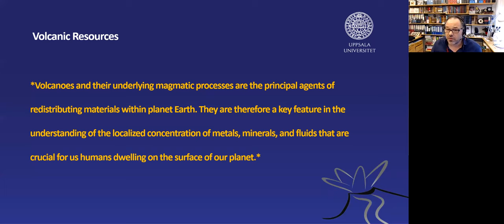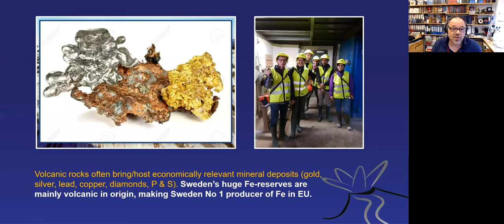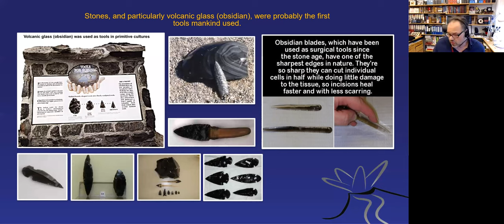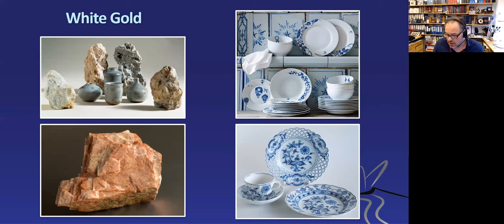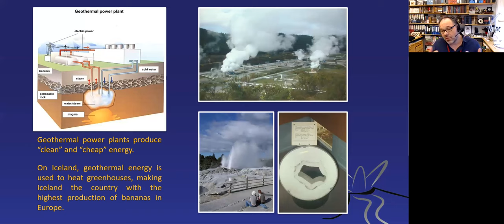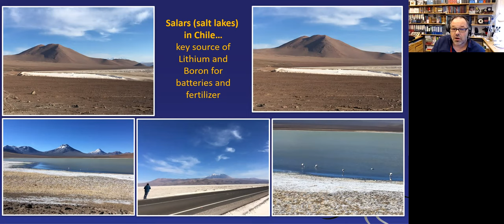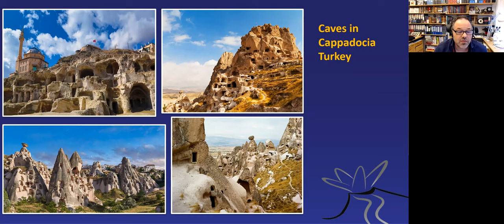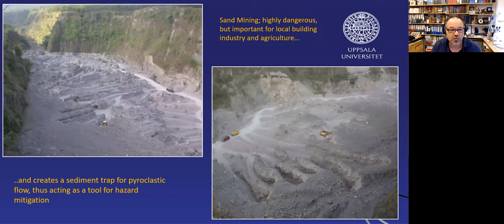Overview *KEY VOLCANIC RESOURCES*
Brief Overview of the most important direct  *Volcanic Resources* (Extract from Seminar given for the University of Bamberg 22/JUN/2021). We are brifly looking at Metals and Ores (Fe, Cu, Pb, Ag, REE) , Gemstones and Tools (Diamonds and Obsidian), Abrasion Materials (Pumice in Toothpaste & Stone- Washed Jeans), Porcelain / China Manufacturing, Sulphur (Dynamite, Disinfection), Geothermal Energy/Power Plants, Lithium from Salt Pans in the High Andes, Building Materials (Building / Cladding Stones), Aggregates (Concrete Supplement, Gravel). Thank You to Philipp Friedrich for the invitation and to Harri Geiger for the recording.